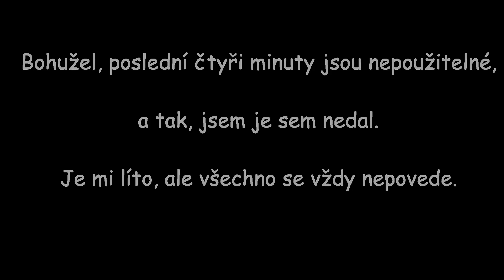Hledání ztraceného času: Filmaři, před kamerou